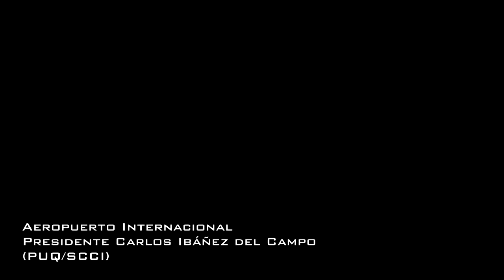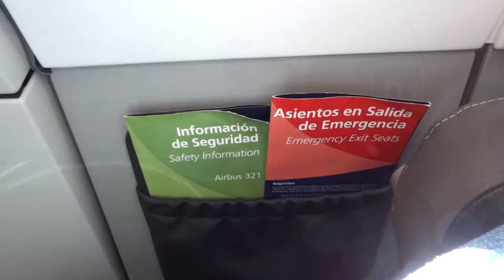[FLIGHT REPORT] LAN Airlines Airbus A321 | Punta Arenas - Santiago de Chile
[ESP] Estamos de vuelta con un nuevo Flight Report, esta vez volando en una de las rutas domésticas más largas, así sólo me queda invitarlos a relajarse y disfrutar de este vuelo, y del sur de Chile. Como siempre, gracias por sus Me Gusta, comentarios y por compartir estos vídeos. ¡Nos vemos en otro vuelo!

[ENG] We're back with a new Flight Report, this time flying in one of the longest domestic routes, so I invite you to relax and enjoy this flight, and enjoy the views of southern Chile. As always, thank you for your Likes, comments and for share these videos. See you in another flight!

Resumen:

Vuelo: LA 292
De/From: (PUQ) Punta Arenas, Región de Magallanes y Antártica Chilena
A/To: (SCL) Santiago de Chile, Región Metropolitana

Despegue / Take Off: 15:57 (UTC -03), RWY 25
Aterrizaje / Landing: 19:03 (UTC -03), RWY 17L
Duración / Flight Time: 03:06 horas

Aeronave / Aircraft: Airbus A321 (CC-BEA)
Asiento / Seat: 26L